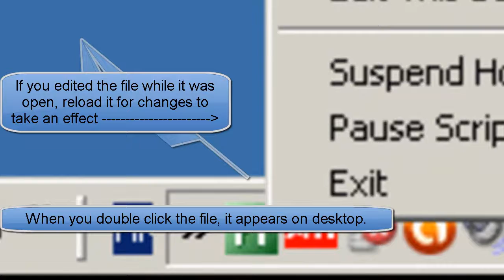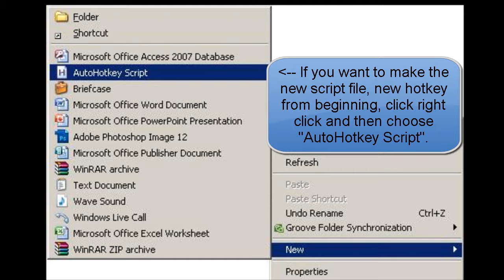AutoHotkey Tutorial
This tutorial is made specifically for Sniper Elite game but can be used for all other games as well. Notice that AHK file contains the lines of chat to be sent to "t" key . "t" key is used for chat in Sniper Elite game . if you use for example "U" key to chat in your game , change "send to" portion of the single hotkey line to "send to U "

( inappropriate, rude and bad comments will be deleted and user blocked )